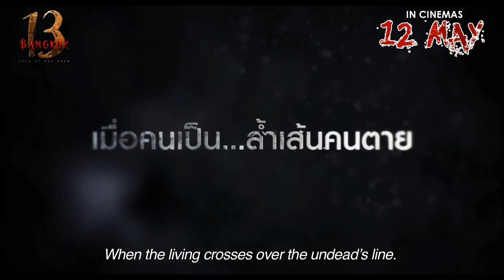Bangkok 13 - official trailer (in cinemas 12 May)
Pia is a girl with a sixth sense. Her ability to see ghosts leads her to become the key to unlock 13 haunted secrets in Bangkok. She joins a paranormal TV show in hopes of finding out the truth behind her strange gift. The decision brings her to realised dark secrets of 13 locations, which are all connected to her in some ways. Could she find a way out of this mess, or even what’s setting everything in motion? Is it a gift or determination that brings upon her strange talent? Is this just one big game being dealt by fate’s hand?